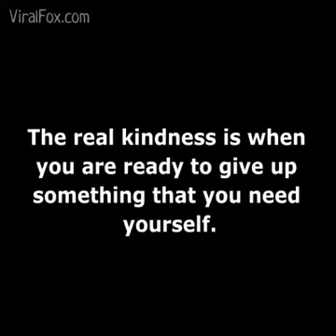MOHIT Best Animated Short Films 2023 - Motivational & Inspirational